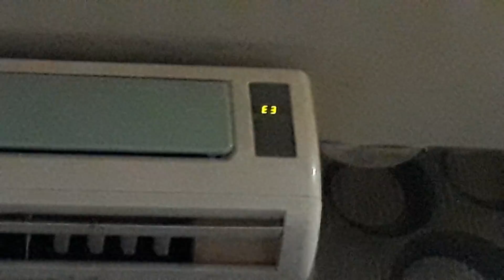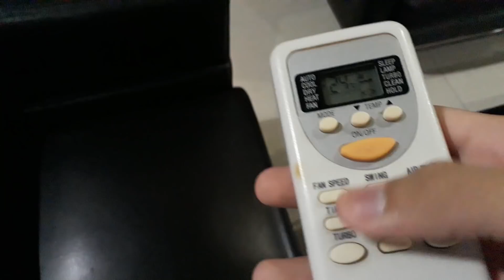Fujiaire mini split air conditioner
This air conditioner is located at Fave hotel in Solo city, The middle of java, Indonesia. In the restaurant's smoking room.

Fujiaire mini split type air conditioner in Green-white. Model is unknown, because the specification is too high for me to reach. It's probably 1.5 Ton, or 12000 bTu/h. Using R22 Refrigerant, with 100 Cooling index. It actually has 2 swings, but one of them got taken down, and the remains one is broken. If the aircon is turned off, the display show a "E3" Code. IDK really what's the meaning of E3 code, but there isn't anything wrong in the aircon itself though. It previously was set on 16 degree celcius with low speed settings, which is can make the air conditioner's compressor broke down. On this video, I set it to 24 Degree celcius. And after I end the video, I set it to 25 Degree celcius. Has 3 features called Turbo (Powerful), Sleep, and Clean (IDK really what's clean used for, maybe for cleaning the air in the room or whatever is that). It's cold, but because there's an exhaust in this room and the door is opened, it didn't really cold. But the air that came from the aircon is really cold. The remote of the air conditioner is Panasonic Eolia's remote knockoff, with some differents. Otherwise it still cold. Manufactured by Fujaire (Malaysia) SDN.BHD, Made in Malaysia.

The custom thumbnail will be added soon.

Recorded at December 26 2017.